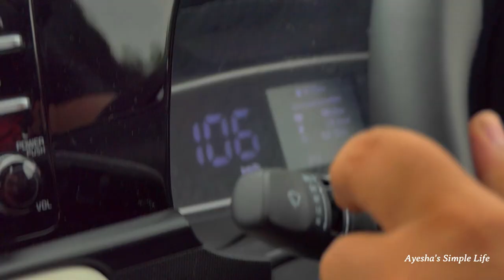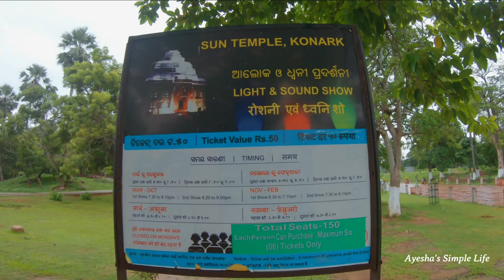Puri to Konarak via Konarak Marine drive in our KIA Sonet HTX | Visited শিল্পগ্রাম রঘুরাজপুর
Puri to Konarak via Konarak Marine drive in our KIA Sonet HTX | Visited Raghurajpur Art Village

In this vlog things that I have covered-
How to reach Konarak?
Konark Sun Temple is situated in Konark, a town in the district of Puri in Odisha. It is approximately 60 km from the capital Bhubaneswar and 35 km from Puri. Konark is a famous tourist destination owing to the Sun Temple and thus it is well-connected to Puri and Bhubaneswar by trains, buses, and taxis. The easiest way however, to reach Konark is to rent a cab from Puri.

Nearest Bus Stand to Konark Sun Temple:
Konark Bus Stand is 6 minutes from the Sun Temple. You can board a bus from Puri and reach Konark in an hour. OSRTC and private operators provide bus service from Puri to Konark.

Nearest Railway Station to Konark Sun Temple:
Puri Railway Station is the nearest railway station from the Konark Temple. It is 30 km from Konark. You can book Bhubaneswar to Puri trains and then take a taxi to reach the temple.

Nearest Airport to Konark Sun Temple:
Bhubaneswar Airport or Biju Patnaik International Airport is 65 km and around an hour-long drive from the Konark Sun Temple. You can easily get taxis on hire to reach Konark from the airport.

Puri To Konarak Via Konarak Marine Drive
we spent some time to bow our head before Lord Jagannath and rode ahead towards the much-awaited Puri-Konark Marine Drive. It is serene out there. Clear and well-built roads, fresh & cool breeze, low traffic, almost no pollution and sea running alongside the road. What more do you want?

Some unknown facts of konarak
Sun Temple, also called Surya Deula or Surya Deul, temple in Konark, Odisha state, India, that is dedicated to the Hindu sun god Surya. It was built in the 13th century. The Sun Temple is the pinnacle of Hindu Orissan architecture and is unique in terms of its sculptural innovations and the quality of its carvings.

The heritage village of India i.e Ragurajpur
Raghurajpur is a heritage crafts village out of Puri district, India, known for its master Pattachitra painters, an art form which dates back to 5 BC in the region and Gotipua dance troupes, the precursor to the Indian classical dance form of Odissi. It is also known as the birthplace of one of the finest and Legendary Odissi exponents Padma Vibhushan Guru, Kelucharan Mohapatra and Gotipua Dancer Padma Shri Guru, Maguni Charan Das. It is also the birth place of Shilp Guru Dr. Jagannath Mahapatra who is a prominent Pattachitra Artist and has a huge contribution on the development of Pattachitra art and Raghurajpur village. Apart from that, the village is also home to crafts like Tussar paintings, Palm leaf Engravings, Stone carvings, Wood carvings, Cowdung toys and Papier mache toys, and masks.

Puri to chilka
At 44 km from Puri, Chilika Lake is Asia's biggest inland saltwater lagoon situated near Satapada in Odisha. Located at the mouth of the Daya River, Chilika Lake is the largest coastal lagoon in India and the second largest saltwater lagoon in the world after the New Caledonian barrier reef in New Caledonia.

Hotel details in Puri
PANTHANIVAS PURI
Chakratirtha Road, Puri - 752001
Hotel Details in Barkul, Chilka
PANTHANIVAS BARKUL
Balugaon, Khurda - 752030

Best Restaurant in Konarak
Geetanjali Restaurant
Konark- Puri Rd, Konark 752111 India

PANTHANIVAS PURI
PANTHANIVAS BARKUL
Balugaon, Khurda - 752030